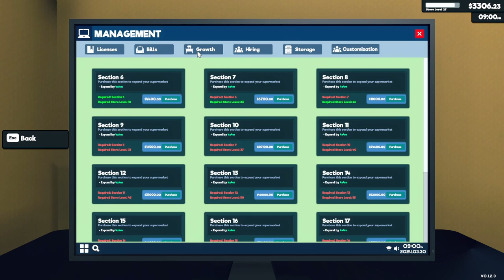Supermarket Simulator - Episode 34 - register three now open